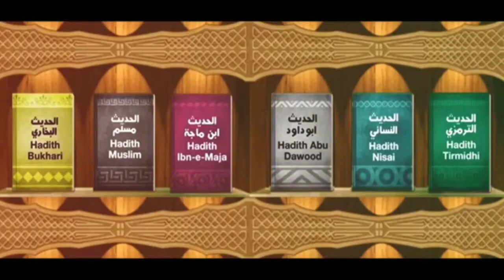All Sahi Hadith in one Book. Dr Zakir Naik..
Book link=